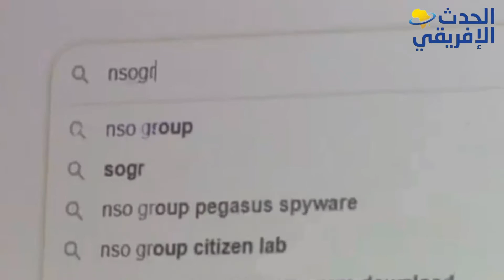أحداث المساء بتاريخ 22\08\2022